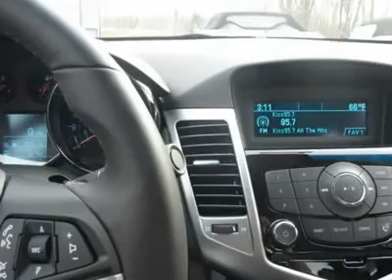2012 CHEVROLET CRUZE Torrington, CT C12463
2012 CHEVROLET CRUZE Torrington, CT
Stock

Looking for the right car? Today could be your lucky day. With 0 miles, this Autumn Metallic, 2012 Chevrolet Cruze equipped with  transmission could be yours. Request more information and set up a test drive right away.